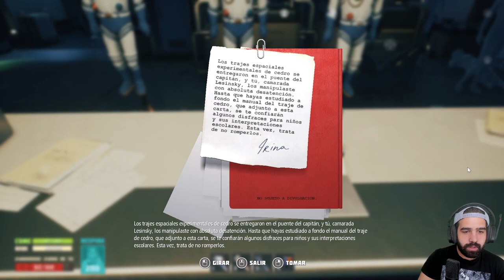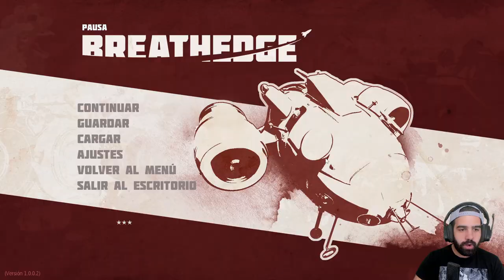RECTA FINAL DE ESTE JUEGAZO • Breathedge - Episodio 18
⯆ Ábreme ⯆

Conseguimos al fin el traje de Cedro y nos ponemos en marcha hacia la recta final de este juegazo.